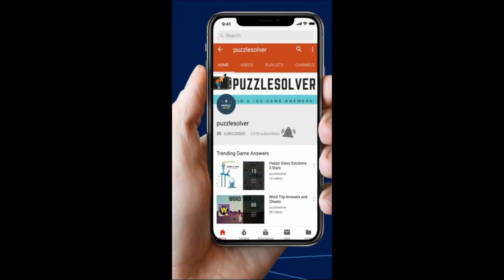Amaze Level 1441 Wakthrough